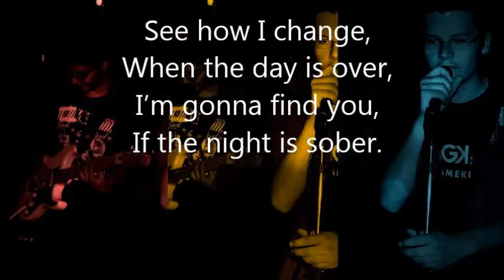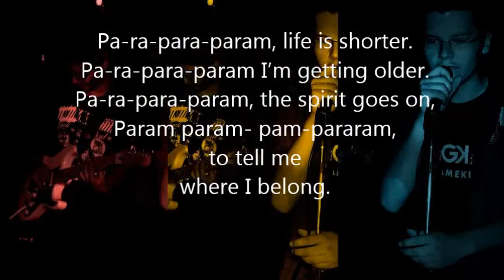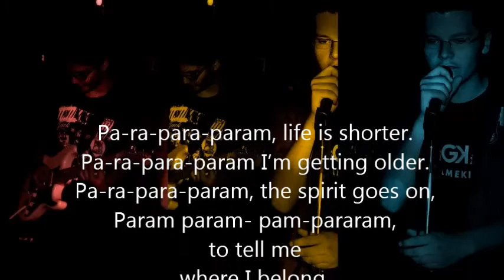Spirit goes on (origjinal song)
Spirit goes on is a origjinal song of band FreakWeek from Mitrovica,Kosova.
Singer: Visar Kasa
Guitar: Dren Nishliu
Bass: Enver Muhamed
Drums: Vesa Nishliu

Sound Engeneering : Hysen Damati